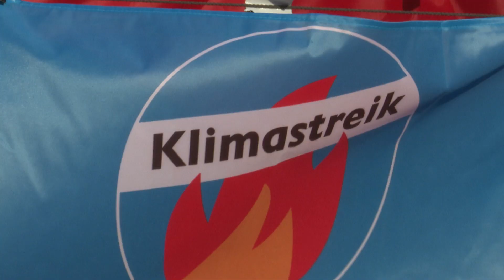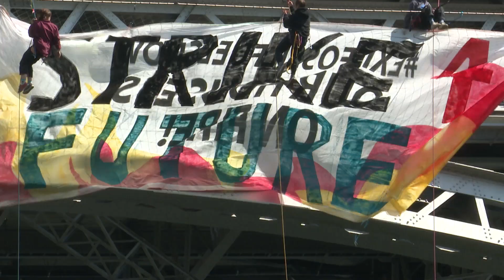STRIKE NOW!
Mit tollkühnen Kletter*innen gegen graue Herren: Alle auf die Strasse am nächsten Samstag!